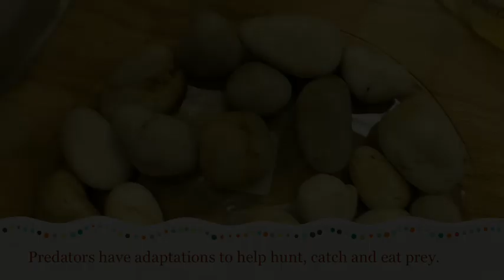Terrestrial Ecosystems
description